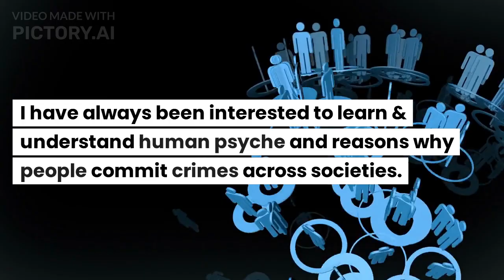Introducing My Channel - True Crime Tales.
*Hi All - I have changed my channel name to True Crime Tales to better reflect my content and to meet your interest.

In this video i would like to introduce my channel to true crime enthusiasts like me.

Mystery Woman